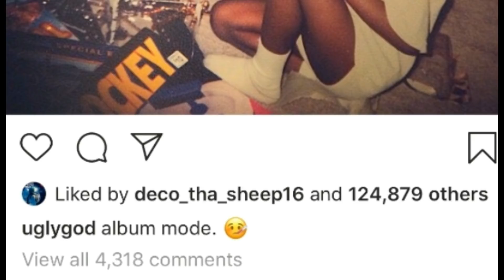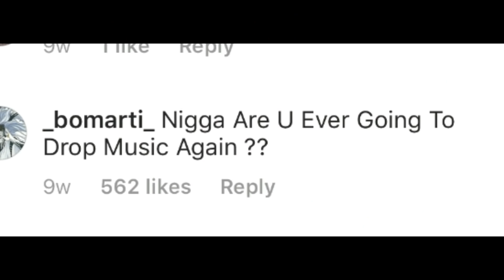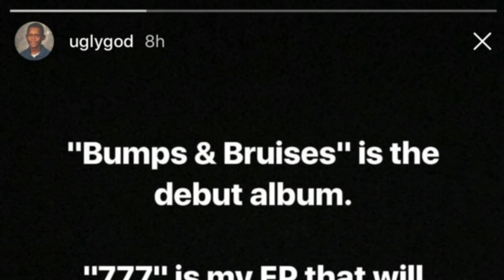Everything You Need To Know About Bumps & Bruises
so we can all live like rockstars